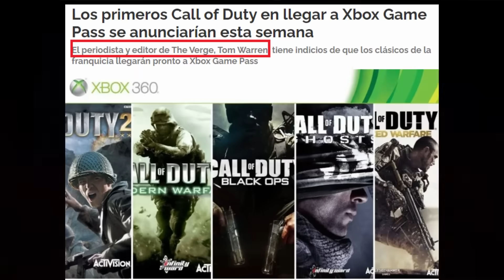🎮 TRATO con UBISOFT y Call Of Duty en GAME PASS | Prensa vs ACTIVISION | Sony ps5 EN PC | Semons